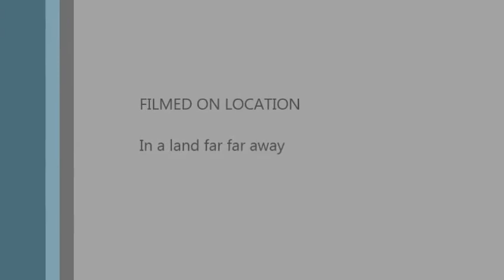december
Cassie performing Taylor Swift's December acapela